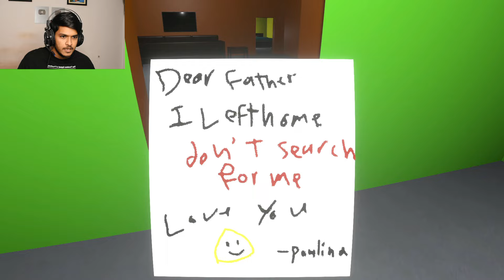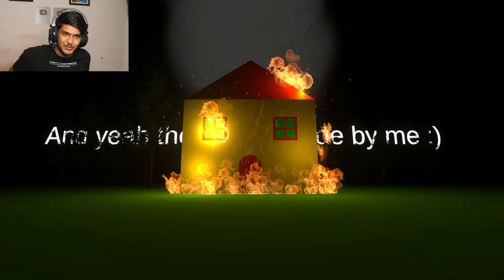If You Stop Feeding I Will K*ll You 😭 ▶ Bous Revenge Game